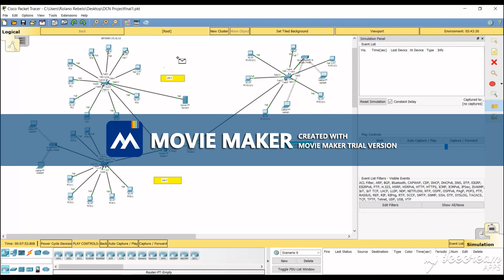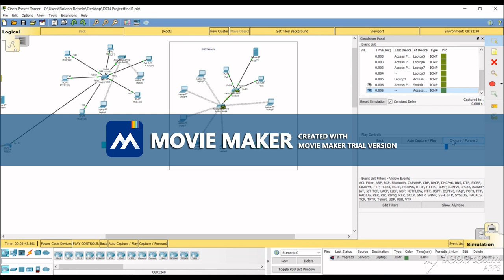College Campus Network Design using Cisco Packet Tracer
Data Communication Networks Project

By : Rolano A. Rebelo, Somil Dua and Pradhumn Agrahari.